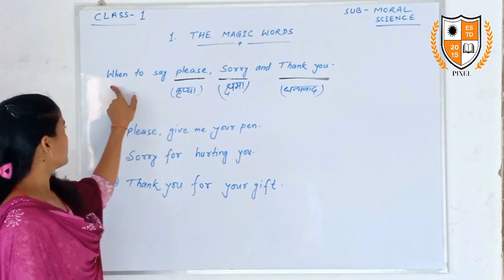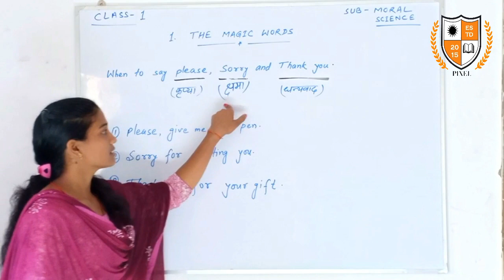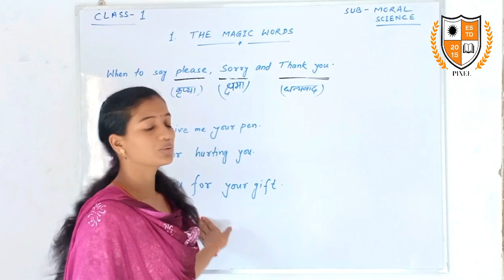CLASS ONE MORAL SCIENCE CHAPTER ONE. THE MAGICAL WORD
PIXEL, PIXEL EDUCATION GROUP, PIXEL PUBLIC SCHOOL, PIXEL COMPUTER  CENTER, CLASS ONE MORAL SCIENCE CHAPTER ONE. THE MAGICAL WORD.